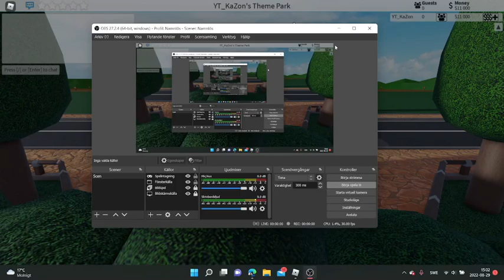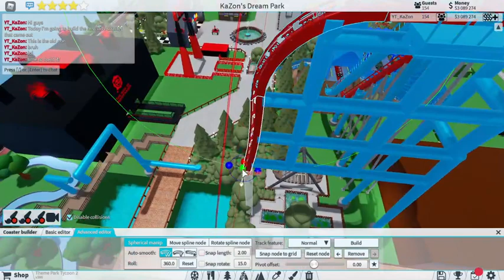Building the new Dive Coaster in Theme Park Tycoon 2!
Hello guys today i built the new Dive Coaster in TPT2